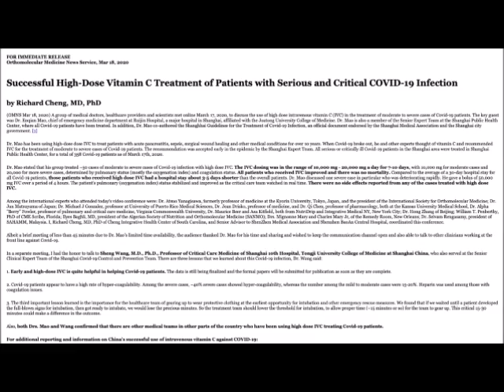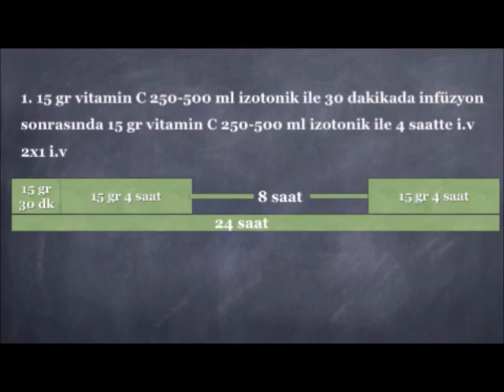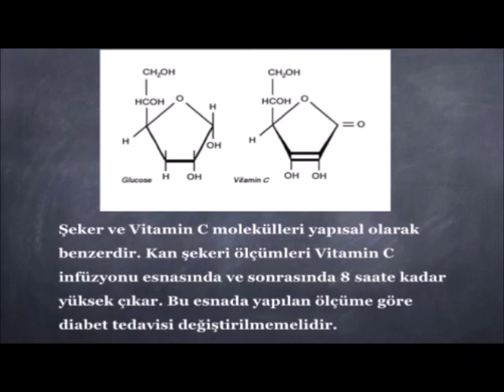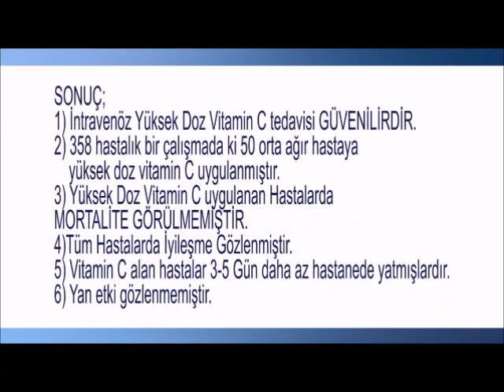COVİD-19 da Yüksəkdozalı Vitamin C-nin istifadəsi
Bioloji Tebabet Klinikası